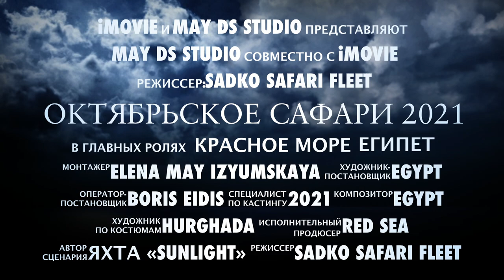Октябрьское сафари 2021. Трейлер/October Safari. Trailer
Мы так долго мечтали о дальних южных рифах и островах. И вот оно случилось, наше сафари. Море обнимало нас соленым ветром. Мы видели черепах и дельфинов, яркие живые кораллы. И теперь мы унесем с собой наши воспоминания и нашу любовь.
We have dreamed for so long of the distant southern reefs and islands. And so it happened, our safari. The sea embraced us with a salty wind. We saw turtles and dolphins, vibrant living corals. And now we will take our memories and our love with us.